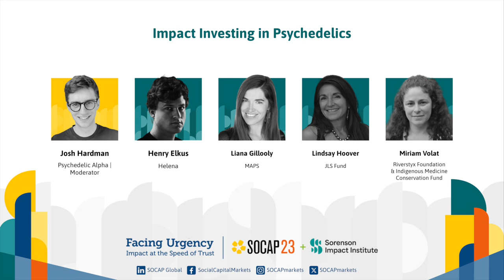SOCAP23 - Impact Investing in Psychedelics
Join us as we explore the exciting intersection of impact investing and psychedelics, demonstrating how investing in this cutting-edge field can bring about positive change while also generating financial returns. The field of psychedelics is rapidly evolving and the new research and clinical trials suggest that there is a high potential of these substances to treat a wide range of mental health conditions.

Participants will be equipped with the knowledge needed to navigate the unique risks and challenges associated with investing in psychedelics. Armed with valuable insights, you will be empowered to make informed investment decisions that align with your values and financial goals. Come be apart of the movement shaping a brighter future for both investors and mental health treatment.

Speakers:
Henry Elkus | Helena
Liana Gillooly | MAPS (Multidisciplinary Assoc. for Psychedelic Studies)
Lindsay Hoover | JLS Fund
Miriam Volat | Riverstyx Foundation &  Indigenous Medicine Conservation Fund
Josh Hardman | Psychedelic Alpha (Moderator)